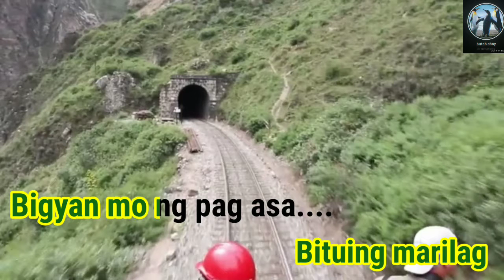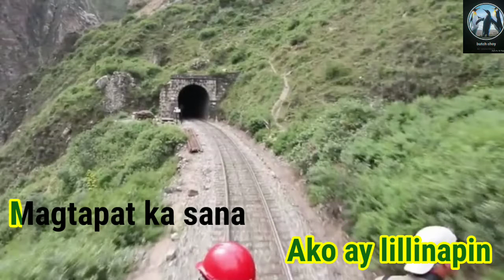Dungawin Mo Sana - Karaoke Version